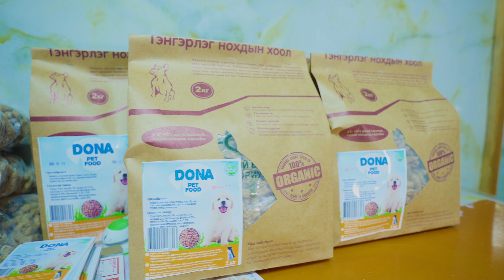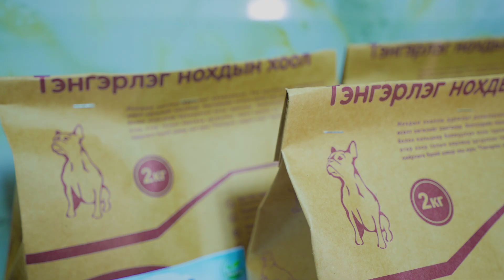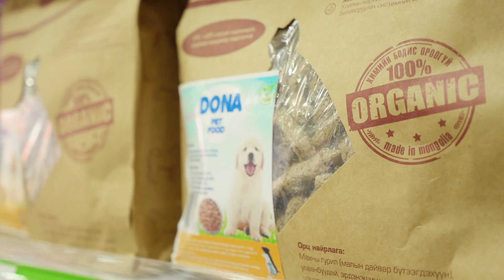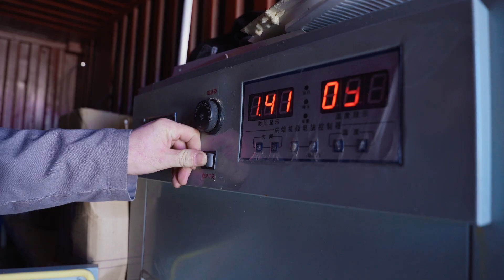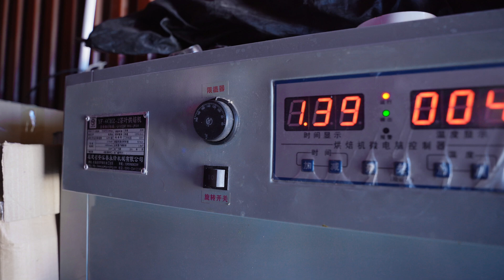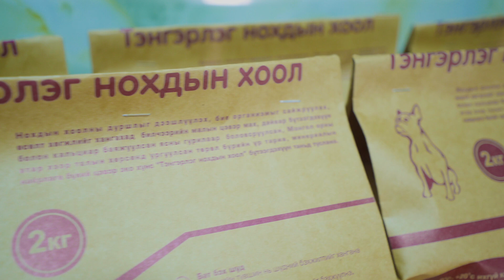best хөтөлбөр ХЭЭРИЙНБААТАР